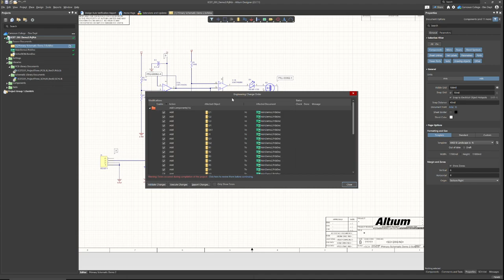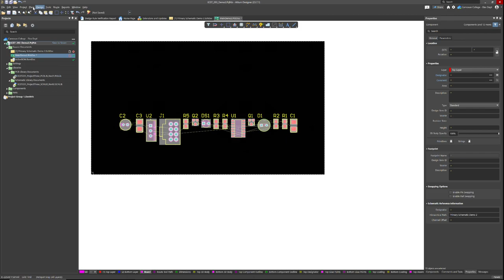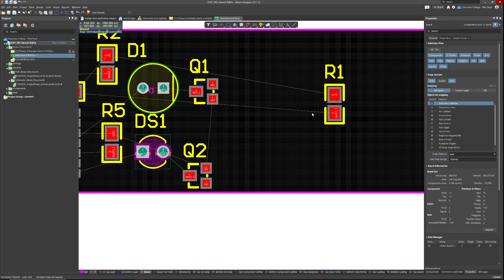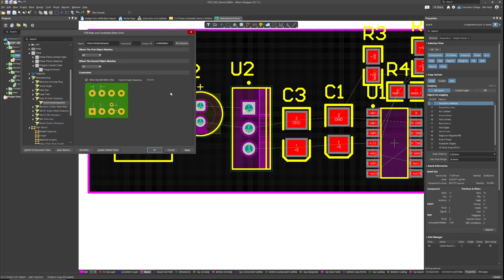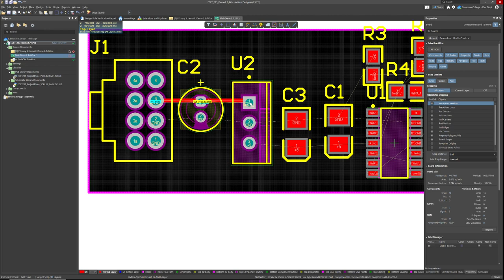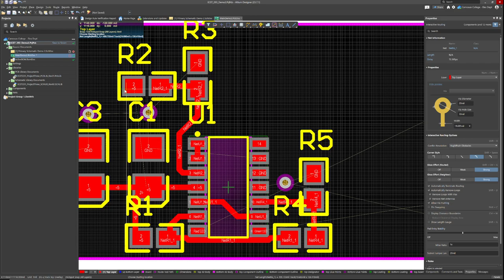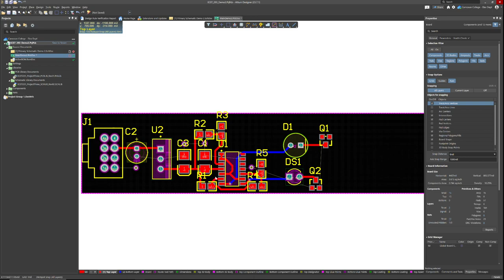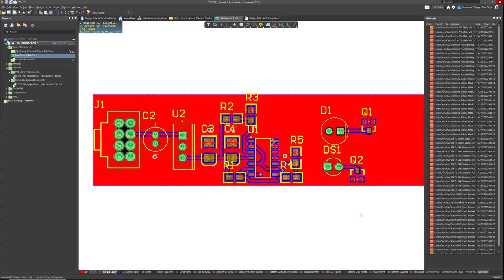Altium Designer PCB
This video outlines setting Altium Designer 23.7 using the Camosun Cloud Workspace to create a Printed Circuit Board using basic routing and layout techniques.